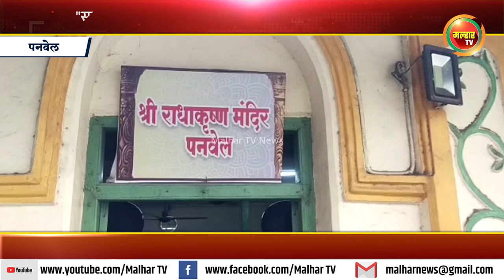श्री शिवकृपानंद स्वामी फाउंडेशनच्या "समर्पण ध्यान परिवारातर्फे" मोफत तीन दिवसीय बाल शिबिर